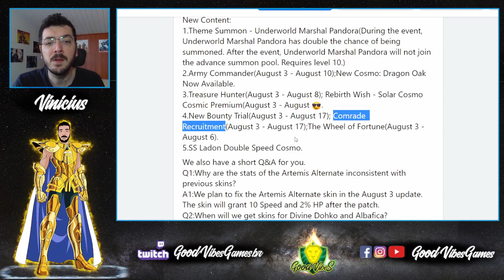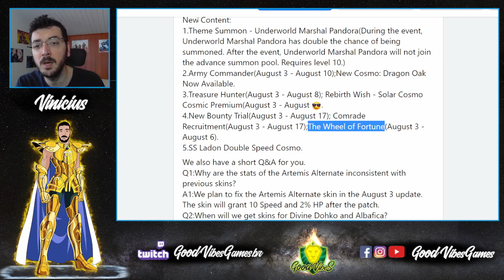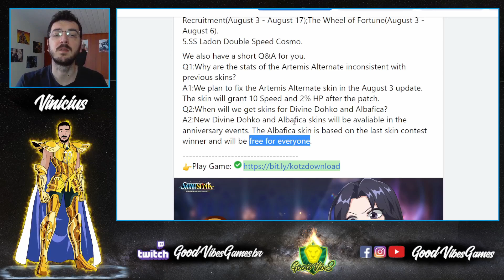SKINS do DOHKO DC e ALBAFICA serão destaques no aniversário - Saint Seiya Awakening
Salve galera! A atualização de amanhã vai ser quente com a chegada da Marechal Pandora e muitos eventos. Bora conferir tudo que vai chegar amanhã!

Bora pro grupo do WhatsApp de Saint Seiya Awakening do Good Vibes Games:

Sejam bem-vindos ao Good Vibes Games!

Nosso canal é voltado para jogos, com curiosidades, gameplays, dicas e muito mais.
Atualmente estamos focado em SAINT SEIYA AWAKENING (Cavaleiros do Zodíaco), um jogo de plataforma mobile e CALL OF DUTY: WARZONE, jogo FPS onde jogamos no XBox.